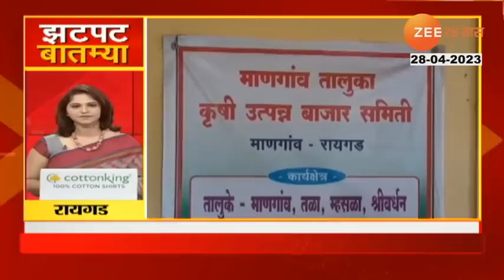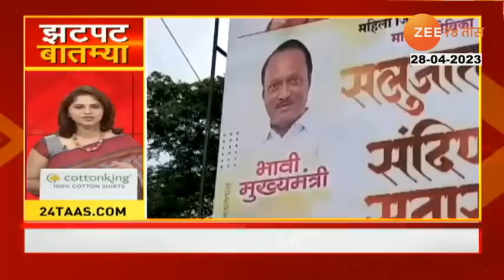Zatpat Fast News | झटपट फास्ट बातम्या | 7.30 AM | 28TH March 2023 | Zee 24 Taas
5 Minitat 25 Batmya । 5 मिनिटांत 25 बातम्या